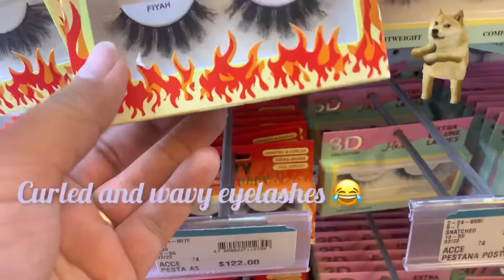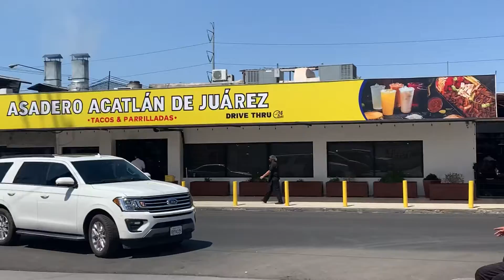Getting Veneers at a Sketchy Place 😨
I used InShot to Create my vlog it’s such a great app to use with a lot of benefits 🙌🏻

Song I used in the end was called cactus by Jeff Kaale.

Hope you guys enjoy and I will be posting as much videos as I can. 🦋